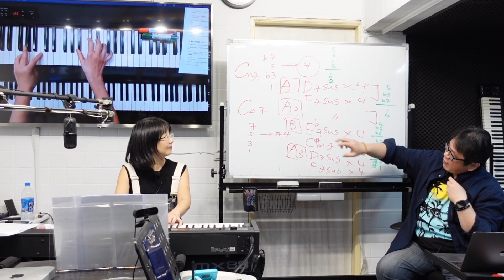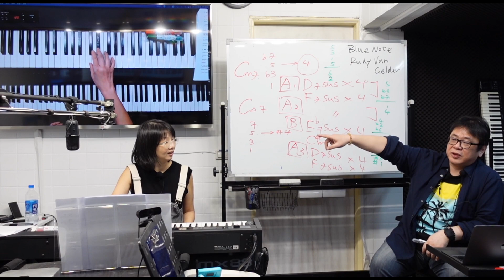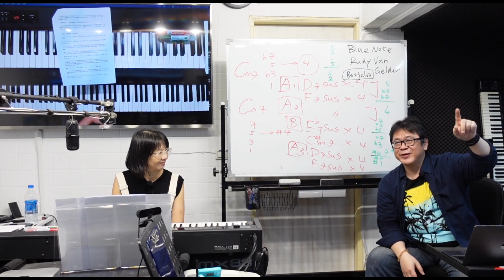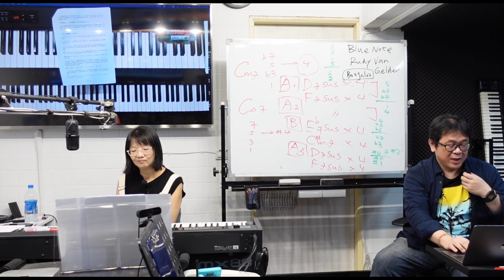爵士原力講堂大爆發第三場：60至70年代的爵士名家與合奏手法 - 兩位爵士音樂家邊演邊講！精華片段大公開！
站在樂手角度，其實這波爵士原力講堂第三場要介紹的主題，其實就是很多在聽爵士樂聽很久的所謂資深樂迷，或是所謂黑膠唱片的蒐藏愛好者，經常會獵尋的專輯

但很有趣的是，像這樣的聆聽者，幾乎從不會來聽我們的講堂，或是任何類似的活動，所以我總是會想，像我們是以「學音樂」的角度來認識這些音樂家與經典專輯，那前述的所謂爵士樂迷，聽到的又是什麼呢？

我絕對不會說如果只是單純的聆聽者，大家絕對聽不到什麼，這樣的結論太過武斷也太過對立，但是如果一首音樂或一位音樂家，能夠帶給不論是樂迷或樂手「感動」，那麼樂手如我，也會很想去多瞭解這位音樂家的生平或是專輯的背景資料

這不是聆聽者、樂迷們常在做的事嗎？也經常在分享？那麼如果因為所謂不願來接觸「樂手觀點」的原因，是因為不懂音樂或是不懂樂理或是不會看譜，那這樣的理由對我來說是有點牽強的

因為我們在講堂概念的設計上，本來就不是要教大家操作，而是想跟大家分享有些聲音是怎麼形成的？有些藝術是怎麼創作的？就跟你不用會畫畫但是你去巴黎也會去羅浮宮看名畫、不會蓋房子但是去日本也會去找安藤忠雄的建築...等等

聲音的科學、音樂的科學，其實並不是存在於什麼「給理工人看的樂理」裡頭，而是一種像是「科普」的概念，而我們在做的是「音普」

音樂老師直接邊演奏邊講解，在我這種大學以前是念普通班，大學之後才念音樂系的台灣南部鄉下小孩來說，其實是我最感興趣也最羨慕的，而多年之後由我們主辦的「爵士原力講堂」，真的就是這樣的規劃與設計

所以，來吧！線上參加也可以、看影片補課也可以、能夠現場參與更佳，1/13是第三場，第四場之後就要封關啦！帶狀式「帶大家聽懂音樂」的活動，很多主題可遇而不可求，把握機會囉！

調式與後咆勃的匯流～60至70年代的爵士名家與合奏手法

Modal & Post-Bop Jazz from 60's to 70's - Musicians And Compositions Deserve To Know

您的爵士專輯收藏裡頭有沒有一個叫做Blue Note的廠牌？有沒有看到橘黑相間的Impulse!美術設計？許多當時大放異彩的爵士樂手，今日都是爵士樂壇最重要的大師，或是為人景仰仿效，填補這塊拼圖的缺口，將可幫助您銜接更多今日的爵士樂

☆我想從第四場開始參加，但是錯過前三場怎麼辦呢？沒問題！學員專屬社團都有完整兩個視角的影片存檔可以補課哦！報名資訊請看這裡：